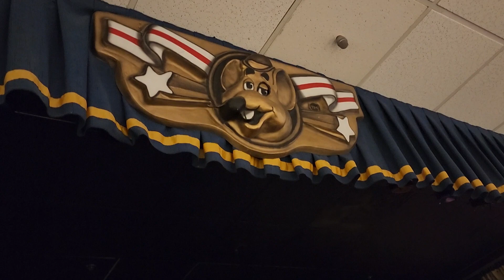(game on -Chuck E. Cheese) •Reno Nevada